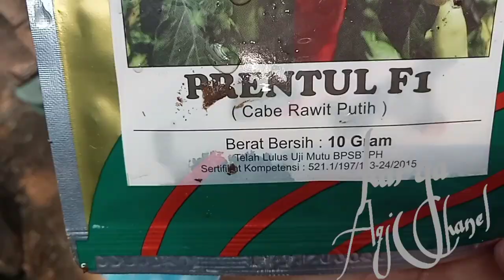Cara Semai Cabe Super Cepat Hemat Waktu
How to Sow Chili Super Fast Save Time